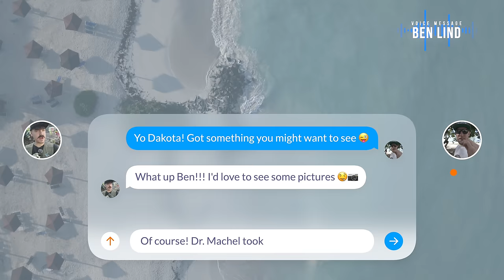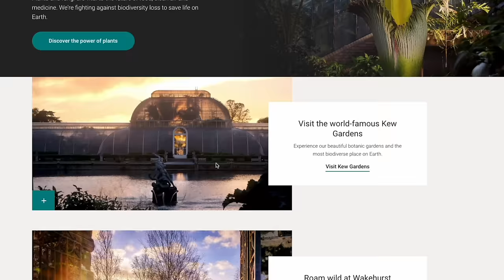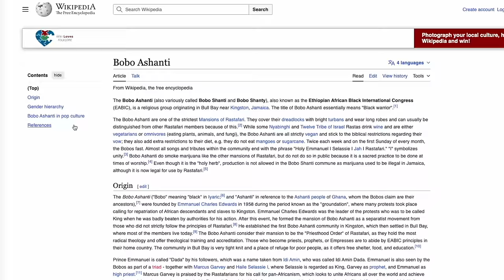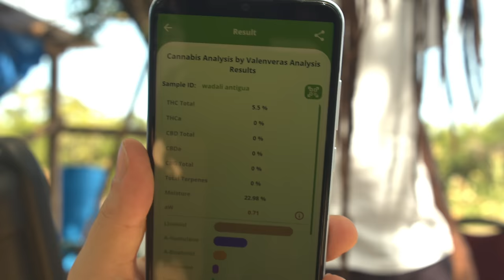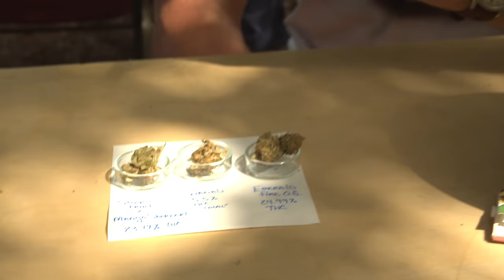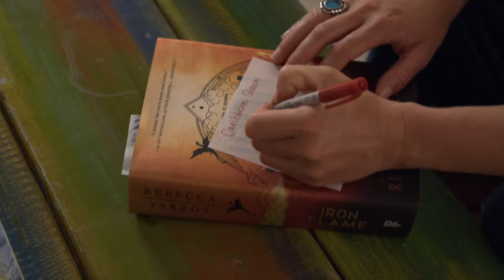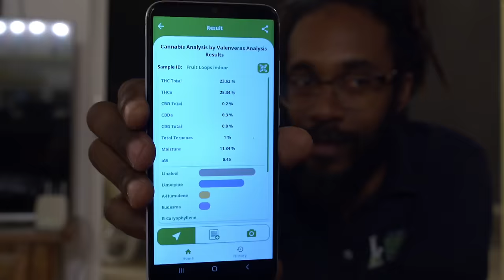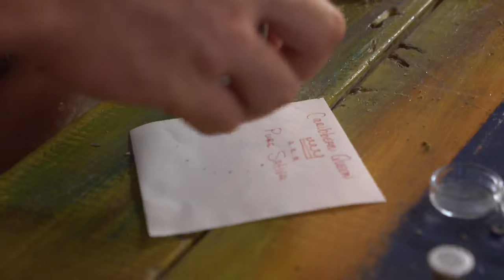How Rastas reclaimed Antigua (Pure Sativa Landrace Pheno Hunt) with Humboldt Seed Company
A Pheno hunt film about the Rastafari Church on the Caribbean island of Antigua and Barbuda with the Humboldt Seed Company and Dr. Machel Emanuel

Humboldt Seed Co Discount (Save 15% use code: HUNT)

We dive into the history of Cannabis in the Caribbean the history of Landrace genetics from the region and talk about the "Pure Sativa" aka "Caribbean Queen" Landrace Preservation Project.

Genetics from the Caribbean. For the Caribbean and pheno hunting for a better future.

We tag along with the Humboldt Seed Company as they pheno hunt through hundreds of the landrace preservation of the Pure Sative / Caribbean Queen. (Cannabinoid and Terpene tests with the NEO SPECTRA)

We get to sit down with Prophet Rohan from the Rastafari Church of Antigua and Barbuda and hear a little about the connection to cannabis as a plant and religious practice.

The Trip wouldn't be complete without getting to meet Regis Burton, the CEO of the Cannabis Authority of Antigua and Barbuda. We get the low down on the laws in Antigua (the first Caribbean country to legalize cannabis for religious purposes)

Cannabis was finally back in the hands of the Rastafari and the world needs to take a page from the book of Antigua and Barbuda's Cannabis Policy.

Timestamps:
0:00 - Intro to the Global Pheno Hunt by Humboldt Seed Co
1:38 - What is the Global Pheno Hunt?
2:30 - Meeting the Caribbean Queen aka Pure Sativa
3:35 - Story of bringing ancient cannabis genetics back to the Caribbean
5:09 - History of Cannabis in the Caribbean with Dr.Machel Emanuel
8:46 - Finding a local connect and testing the Wadadli
11:03 - Meeting the Prophet Rohan from the Rastafari Mansion Bobo Ashanti (EABIC)
12:45 - Start of the Pheno hunt of Pure Sativa
14:14 - Finding the Prophet's Unicorn
16:46 - Why Humboldt Seed Co is breeding Caribbean Landrace Cannabis
17:51 - Findings from first landrace and pure sativa crosses in Caribbean
18:35 - How Ben found the Landrace from the Caribbean (Trinidad and Tobago)
22:26 - Terps and Aroma of the Caribbean Queen aka Pure Sativa Landrace
23:10 - Thoughts of the Caribbean Queen from the Authority
24:51 - 12/12 from seed, clean water, and volcanic soil
25:35 - Potency test, Cannabinoid, and Terp test of the outdoor Caribbean Cannabis
28:20 - Selecting the unicorn bud for catalogue and testing
31:56 - NEO Spectra tests of Cannabinoid and Terp of other island samples
33:56 - Roasting the Caribbean Queen aka Pure Sativa for Testing
37:57 - Interview with CEO of Antigua and Barbuda Medicinal Cannabis Authority
41:18 - Thoughts about the Cannabis Movement in Antigua and Barbuda
44:32 - Where is the Next Pheno Hunt?

What Is Humbold Seed Company's World's Largest Phenotype Hunt?
Founded in 2001 by two biologists, Ben Lind and Halle’s father Nathaniel Pennington, Humboldt Seed has a rich legacy of breeding quality cannabis with a commitment to “unparalleled excellence.” The company made history in 2018 with what was called the World’s Largest Phenotype Hunt, a groundbreaking collaborative effort that brought experts on an extended tour of the brand’s partner farms to seek out the highest-rated and most interesting flower clones. In October 2023, the Humboldt Seed team expanded on that success with a New World’s Largest Phenotype Hunt, inviting colleagues, academics, and press in a group of over 100 participants to join in the process of identifying stunning cultivars.

“Eight full days of pheno hunting,” Halle Pennington describes. A pheno hunt – the method by which breeders select their next strains to bring to market – is always important. But a process on this scale allowed Humboldt Seed and its partners to conduct a crucial sort of focus testing before the product has even been refined. For cannabis connoisseurs, this is likely the wave of the future.

“We took all of the attendees to numerous farms in central and northern California,” Pennington says. “It was super fun for us to showcase what we normally do behind the scenes. [The pheno hunt] is a really special part of our process, and to us it’s all about the numbers. Some people think hunting through 10,000 plants is a little crazy, [but] it just makes so much more sense to do it in that environment and see what it turns out with the basic setup that you could ideally give your plant.

The goal is to consistently hone in on outstanding strains, curating down from the 10,000 samples to 100 or fewer winners that will then go through a more rigorous process of trials in Humboldt Seed’s indoor cultivation.